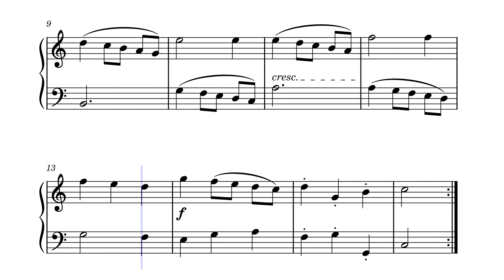Passepied_in_C_major_Trinity_G1 by George Frideric Handel (1685–1759)